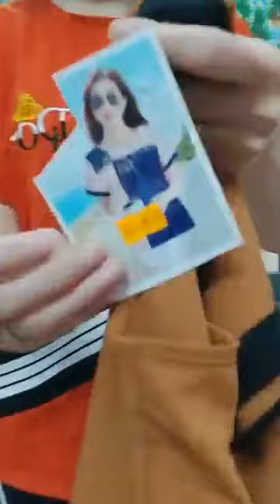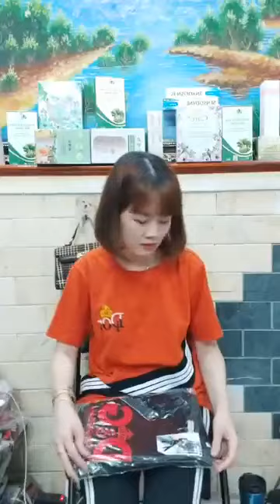Quần áo thời trang phụ kiện nữ xuất sứ trung quốc giá rẻ chị em vào xem mua hàng giam gia (793)